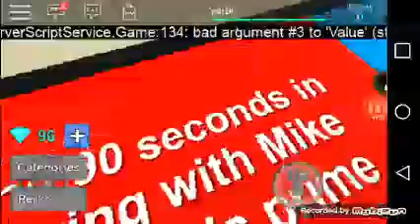Shout out to my new subscribers